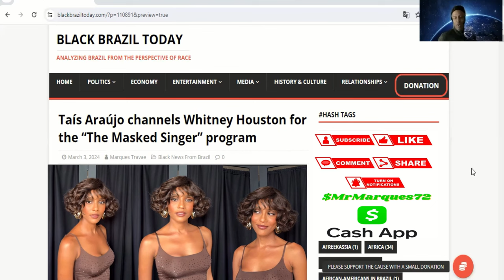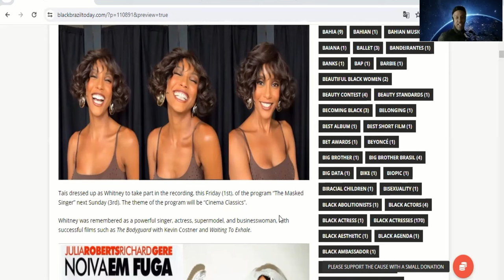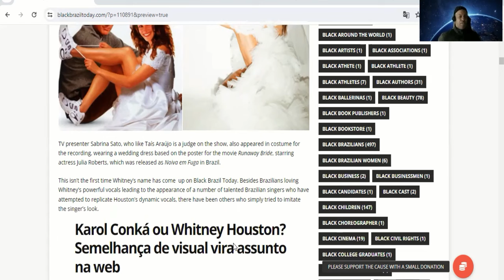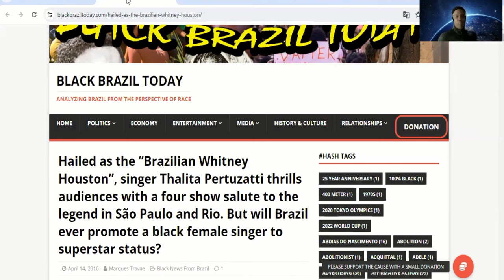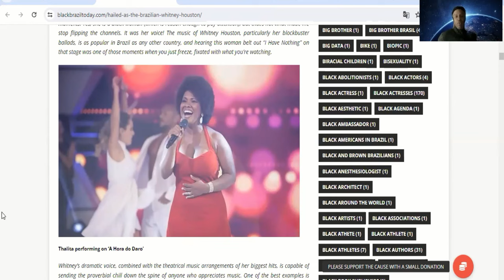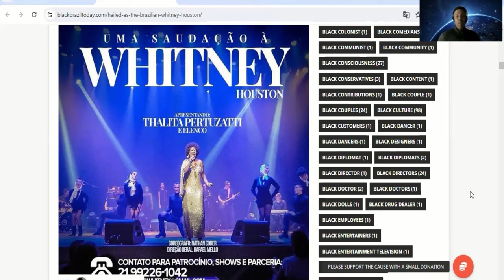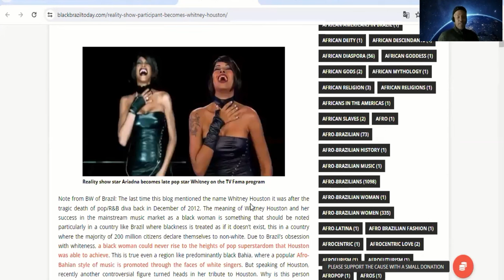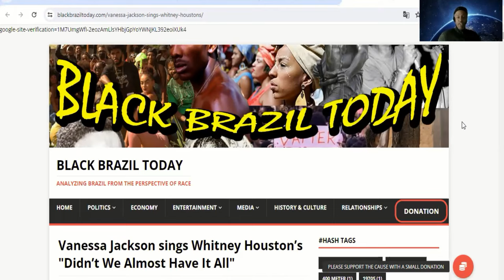Brazil's top black actress Taís Araújo channels Whitney Houston in video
Actress Taís Araújo is considered Brazil's top black actress, but in a recent video, she channeled the image of one of the world's greatest singers, Whitney Houston. Araújo created her Whitney Houston look for a segment of the Brazilian edition of the program "The Masked Singer".

Although the program is popular in the United States, the franchise actually began in South Korea.

👉“I never saw myself as a black man”: Reality show contestant discusses how he became black

✅  About Black Brazil Today.

Welcome to Black Brazil Today, a channel that explores black Brazilians' vibrant and diverse experiences✊. Get into our in-depth race, culture, and media discussions, highlighting Brazilian society's significant strides and challenges.

Join us as we dissect racial dynamics, celebrate black Brazilian culture, and amplify voices often unheard. From music and movies to social movements, we bring you the real stories shaping black Brazil's narrative. 🎥🌍💬